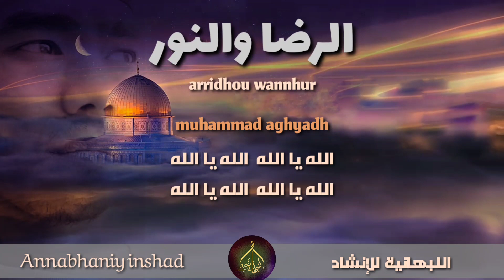Arridhou wannur | الرضا والنور An nabhaniy inshad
Qashidah arridhou wannur taks.. 👇

الرضا والنور والصبايا الحور والهوى يدور

آن للغريب ان يرى حماه يومه القريب شاطىء الحياة

والمنى قطوف في السما تطوف انقروا الدفوف

يا حبيب الروح تائه مجروح كله جروح

لائذ بالباب شوقه دعاه والرضا رحاب يشمل العفاة

طاف بالسلام طائف السلام يوقظ النيام

Voc : Muhammad aghyad

Recording by : nabhan studio

Editor : zainul abidin